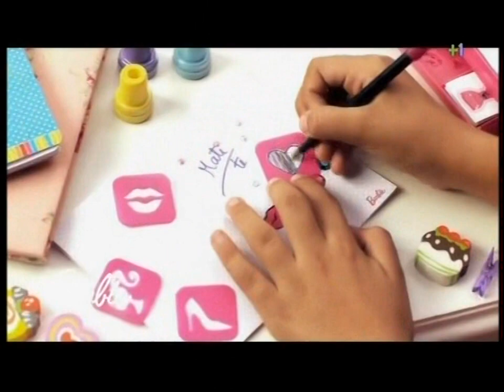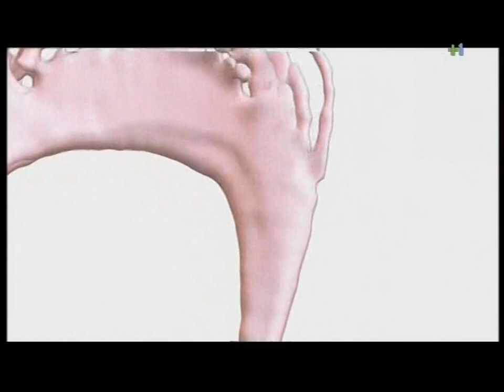22 agosto 2023(10)